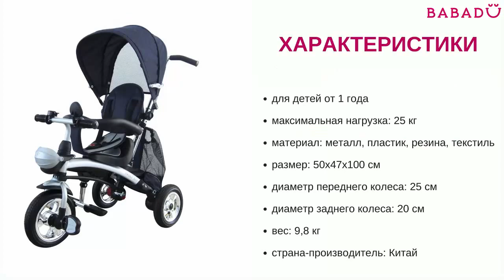Велосипед-беговел Sweet Baby Mega Lexus Trike Navy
Видео-обзор велосипеда-беговела Sweet Baby Mega Lexus Trike Navy. Универсальная модель, которая может заменить прогулочную коляску для малыша от года. Комфортное мягкое сиденье с высокой спинкой и тканевой накладкой. Трехточечные ремни безопасности. Сиденье у велосипеда Sweet Baby Mega Lexus Trike Navy поворачивается.